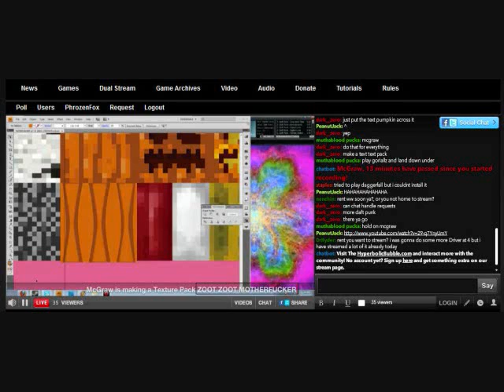One combo Ganon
ZOOT ZOOT MOTHERFUCKER